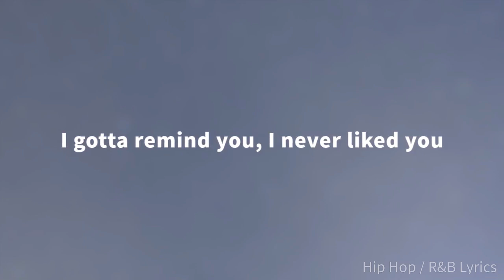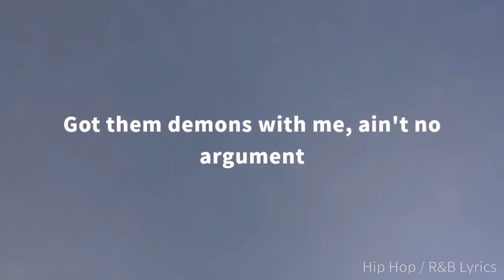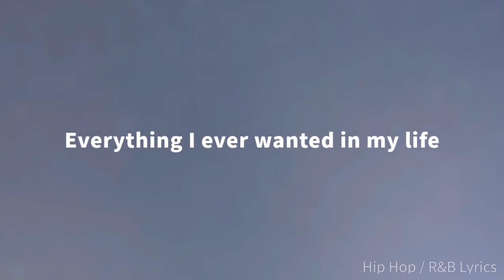Future JUST THE BEGINNING Lyrics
Lyrics:

[Intro]
The streets signed me
(Taurus, Taurus)
I gotta remind you, I never liked you
In the streets, nigga

[Chorus]
Streets turnin' boys into men
Take several down like the lean
Got a stash, brought another bill
Pay you off before I shot and kill
Tell them other trenches that I ain't fell
I told 'em wait again, they weren't aware
I met on sight, she got clapped
I was playin' with a check before I rapped

[Verse 1]
Treatin' this music like I'm sellin' keys
I took lil' mama then went down to Greece
Young nigga 'round me, slimey and greasy
I bought her diamonds and she keep it a secret
Knock your shit down, you know I'ma agree with it
Take off flyin', goin' off a G6
I got that cooler with me when I'm whippin'
Rollin' with demons when I'm in your city
Couple of pink toes gettin' nasty
Send all the Fentanyl to Cincinnati
Gone on a mission, niggas ain't really havin' it
Like I got a fishin' rod, that bitch bite
Whole lotta racks on me Beatles sitze
Lil' one whack songs when they bitin'
We been on demon time, say I'm nice
Ain't been gettin' no sleep, I'm outside
Kick down the doors of your door
Put double numbers on the billboards
I take the flowers, we gettin' awards
Too many shooters, I was paranoid
Young nigga poppin' off anywhere
Catch up and spray, nigga, anywhere
I gotta make sure I [?]
'Cause I'm in touch with the mob
A [?] ready, yeah, she anywhere, Jada finish up the job
But to the hood I'm a god
I did residentials, I was slaughtering
Just another product of poverty
Hit them niggas up, no recovery
I had Benjamins, Frank callin' me
Got them demons with me, ain't no argument
Trappin' out my pain with Givenchy
Forever wish death on all my enemies
The minute I was born, I was sinnin'
Chasin' a hundred billion, that's just the beginnin'

[Verse 2]
Streets turnin' the boy to a millionaire, ayy, yeah
Took out the striker from the game and it got me here
Drinkin' on muddy, smokin' herb by the pound, ooh, ooh
Wish I could fall in love but she been ran through
Who the flyest?
Ain't no goin' back and forth, ain't no debatin' with me
Keepin' the drum on me
Gotta keep fifty brothers for my many men
These streets they prepared a nigga for everything
Everything I ever wanted in my life
I hustle and I'm grindin' up to earn it full
For the Bugatti, sign me up
Charge one thousand to just line 'em up, line it up

[Outro]
Oh yeah (Oh yeah)
Yeah (Yeah)
Yeah (Yeah)
Young nigga pop (Young nigga pop)
Catch up and spray (Catch up and spray)
I gotta make sure I aim (I gotta make sure I aim)
Woo
Just the finishin' (Just the finishin')
Hood (Hood)
Pluto (Pluto)
Catch another b—(Catch another b—)
Hit 'em up (Hit 'em up)
I call (I call)